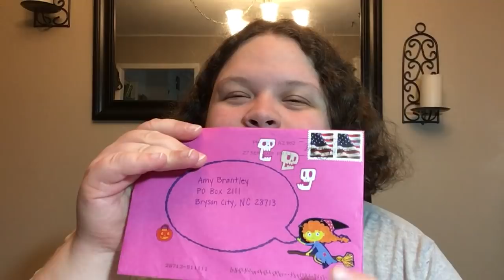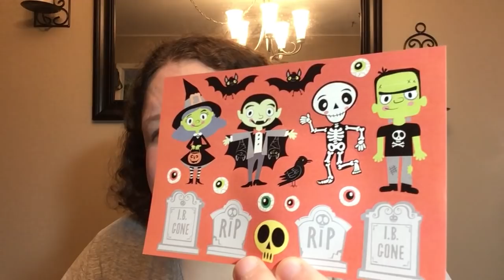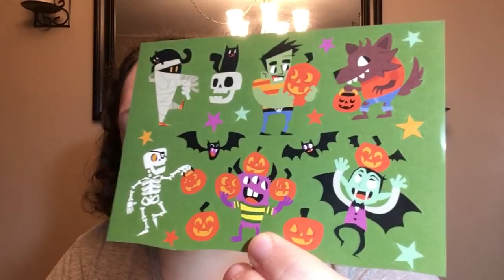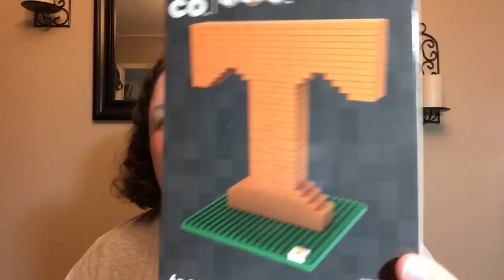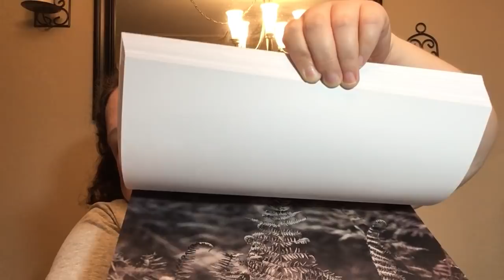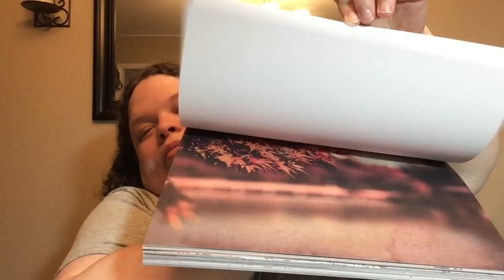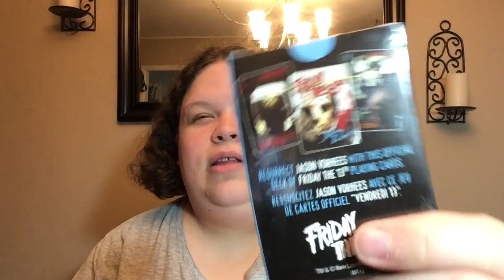COLLECTIVE HAUL & FRIEND MAIL | A GIRL BEING FRUGAL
Sharing a small Michaels haul, eBay finds, and awesome friend mail. A big thanks to Naomi and Brandi!

Love leggings?